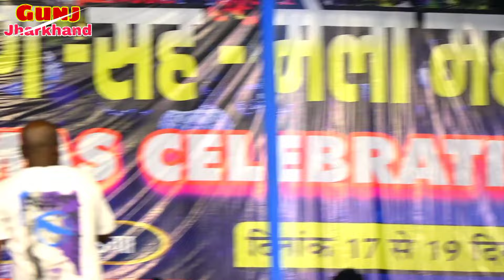Singer arjun lakra new nagpuri song 2023 || arjun lakra nagpuri song 2023 live stage program video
Singer arjun lakra new nagpuri song 2023 || टकली || arjun lakra nagpuri song 2023 stage program

simdega christmas gathering
2023
simdega mela nagpuri song
simdega gathering 2023
simdega bijendra singh
simdega gathering
simdega news
simdega mela
simdega mela mein
simdega football match 2023
simdega public 91

Singer Nitesh Kachhap| Captivating New Song | Chashma Hatawo Na | चस्मा हटाओ ना | New Nagpuri video

singer nitesh kachhap new song 2023 || Chashma Hatawo Na || new nagpuri song stage program video

nitesh kachhap new nagpuri song
2023
nitesh kachhap new nagpuri song K
2023 stage program
2023 bewafa
2023 dj
2023 coming soon
2023 sad
2023 ka
nitesh kachhap new nagpuri song R
2023 arkestra
2023 chikni chikni patli kamar
aise na hila
singer nitesh kachhap new

jer nitesh kachhap new song 2023
chotelal nagpuri song 2023
nitish kashyap new song bewafa
nitesh kachhap theth nagpuri
Song
payaliya nagpuri song
ignesh kumar new nagpuri song
2023
chalela gori re gori nagpuri song
haqeeqat me dekhlo nagpuri song
pritam kumar new nagpuri song
2023
a re monika nagpuri song
paisa na kaudi nagpuri song
singer nitesh kachhap neW song
2023
2023 bewafa
2023 dj
2023 stage program

sari kar achara nagpuri song
nitesh kachhap ka new song 2023
arkestra
stage program
chikni chikni patli kamar nagpuri
Song
nitesh kachhap ka new song 2023 K
dj
nitesh kachhap stage program
Song
payaliya nagpuri song
2023

Nitesh kachhap
singer Nitesh Kachhap nagpuri dance video
Nitesh Kachhap arkestra nagpuri video
Nitesh Kachhap nagpuri program video
Pawan roy nagpuri dance
Pawan to nagpuri
Pawan roy nagpuri
Pawan roy nagpuri 2022
new nagpuri video 2022
new nagpuri video song
dj nagpuri
Remix nagpuri video song